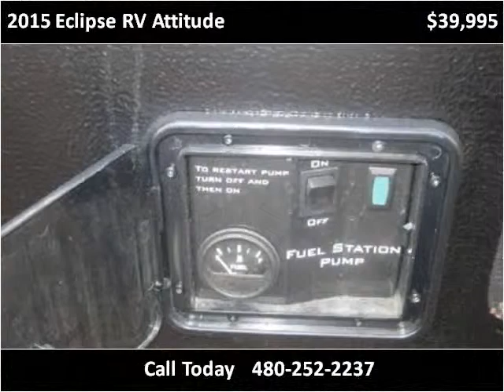2015 Eclipse RV Attitude Used Cars Mesa AZ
This 2015 Eclipse RV Attitude is available from Rowley White RV.